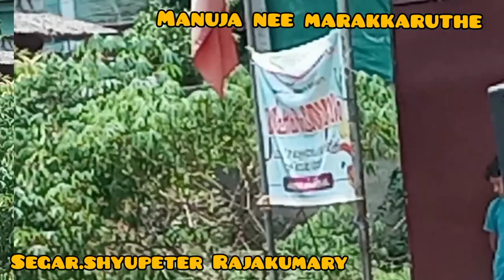മനുജ നീ മറക്കരുതേ മന്നവൻ തൻ ഉപകാരങ്ങൾ # ക്രിസ്തീയ ഗാനം